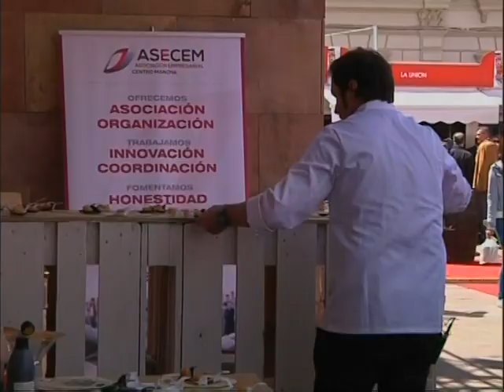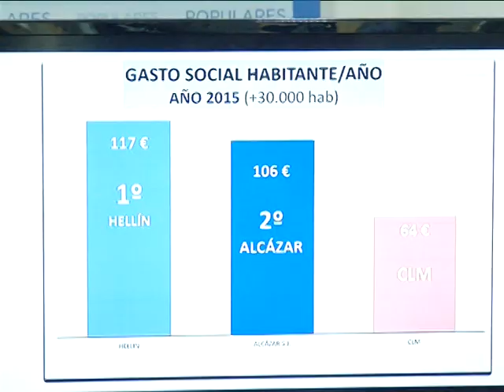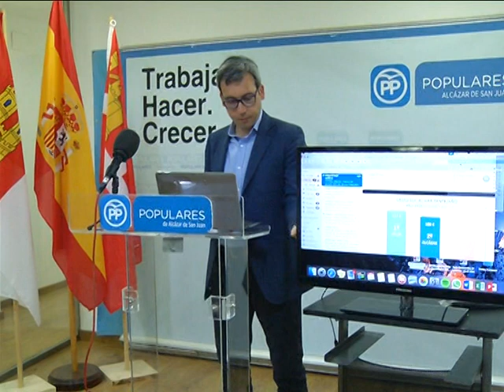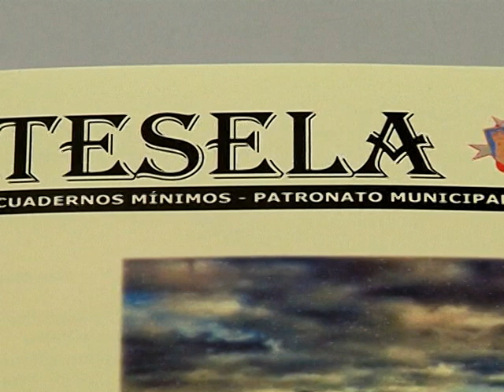Informativo viernes, 21-abril-2017